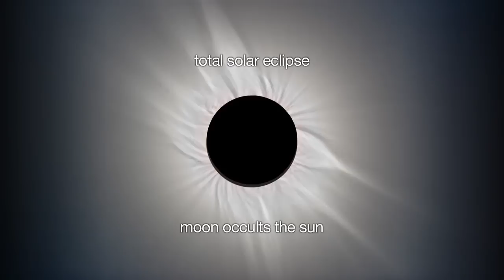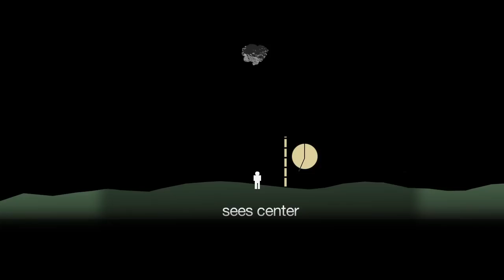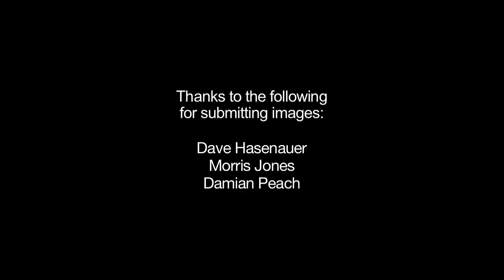Asteroid To Block Light From A Star - How To See It | Video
Asteroid 163 Erigone will occult the star Regulus on March 20th, 2014 at 2:06am ET and can be seen in part of the Northeast United States.